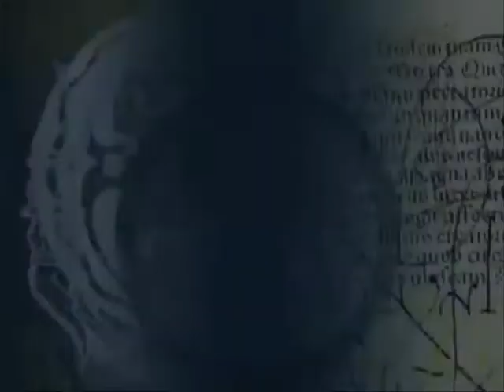Charmed Trinity - Opening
Das Intro zu meinem fiktiven Serien-Spin-Off.

Mit  Wes Ramsey (Wyatt Halliwell), Drew Fuller (Chris Halliwell), Amber Tamblyn (Melinda Halliwell), Holly Marie Combs (Piper Halliwell), Brian Krause (Leo Wyatt)

Inhalt:
Viele Jahre sind vergangen, seit dem die Halliwell Schwestern gegen das Böse kämpften. Doch nun sind ist die Zeit gekommen, an dem die neue Generation in den Kampf ziehen muss, da sich die Dämonen über die Jahre einen letzten vernichtenden Plan ausgedacht haben und sogar Luzifer hat hier seine Finger im Spiel. Die 3 Kinder von Piper und Leo sind nun dazu auserkoren, diese Aufgabe zu erfüllen. Tapfer stellen sich Wyatt, Chris und Melinda dieser Herausforderung, da sie viele Jahre trainiert haben, um ihre Zauberkräfte gezielt einsetzen zu können.

Originalclip (passte gut zu meiner Idee)